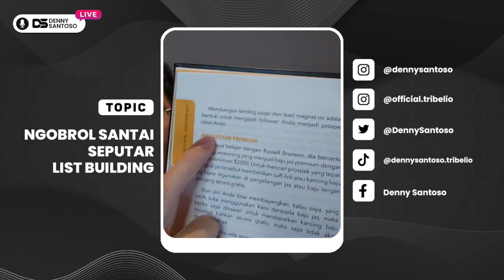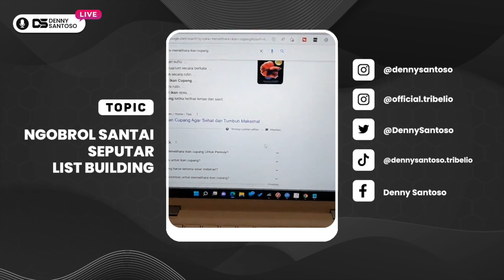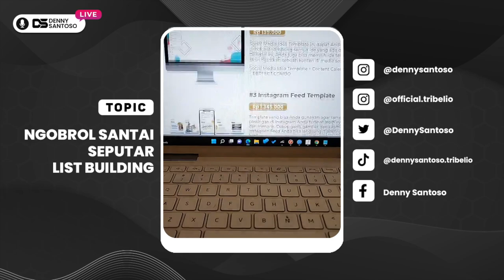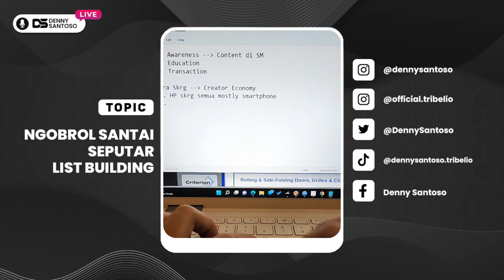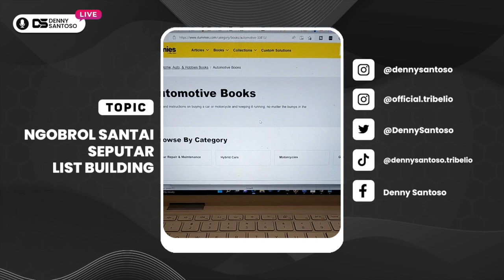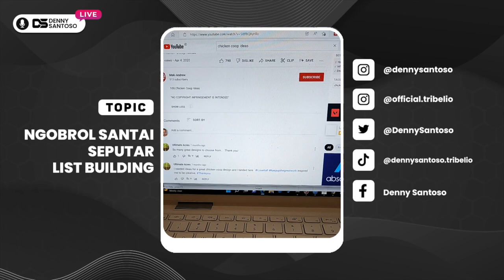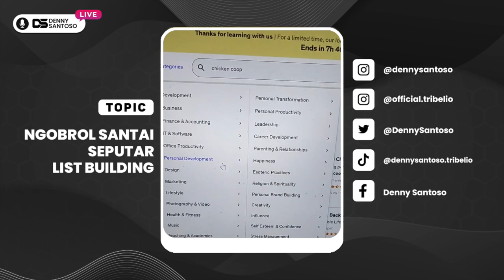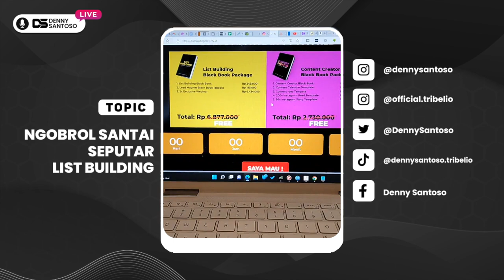Cara Mendapat Ide Bisnis Online Bagi Pemula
Pada IG Live kali ini saya ngobrol seputar cara mendapat ide bisnis online bagi pemula dengan menggunakan list building. Tonton video di atas sampai habis bagi Anda yang baru belajar dan memulai jualan online Anda dari kecil tanpa modal dan ingin mendapat tips yang sudah terbukti berhasil di dunia digital marketing dalam membantu mengembangkan usaha online banyak orang sehingga akhirnya mendapatkan untung besar!